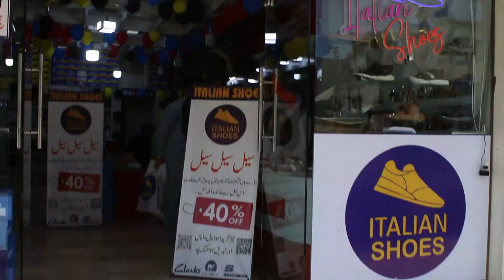Eid Special Discount 40 percent | Clark, Bata, INDURE shoes at full low price | italian shoes sale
Edi Special Discount 40 percent | Clark, Bata, INDURE shoes at full low price |  italian shoes

Guys in this video Italian shoes has given 40 percent discount on original comapny shoes.
this sale is only for 15 days
address.Italian shoes kandahri market bazar quetta Pakistan